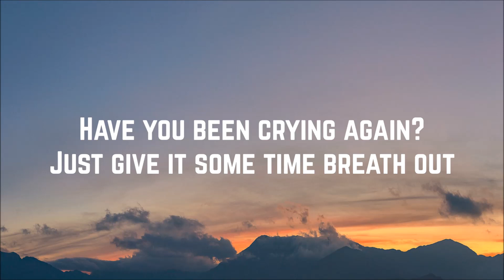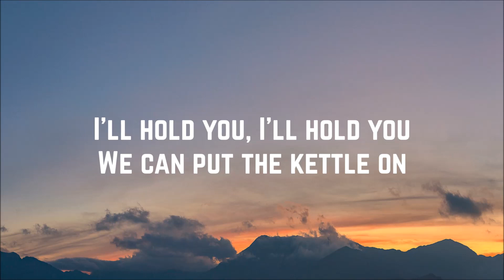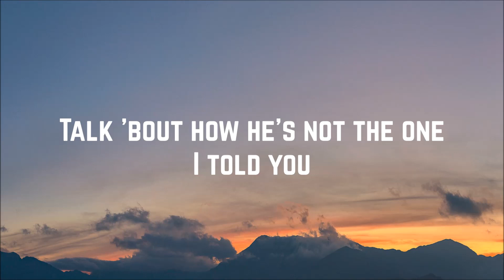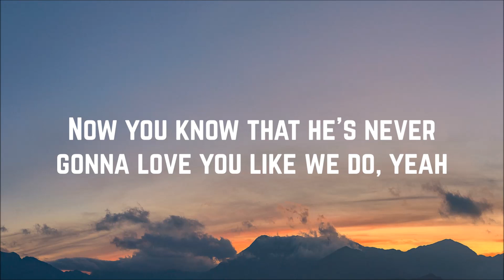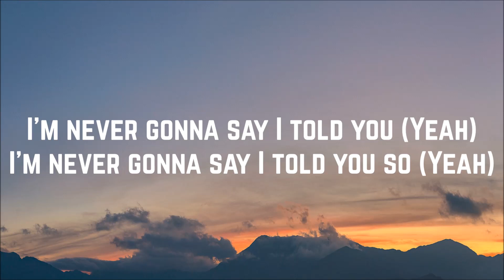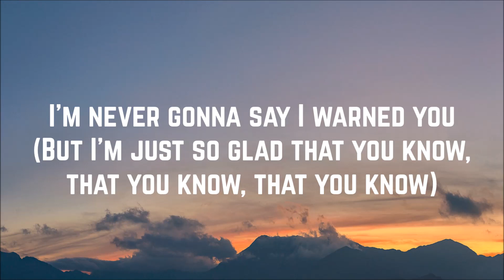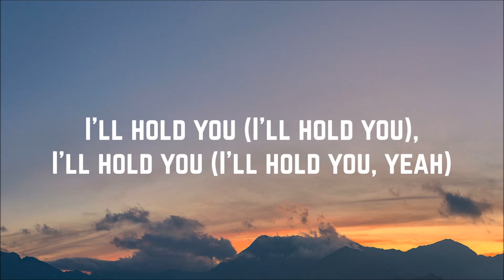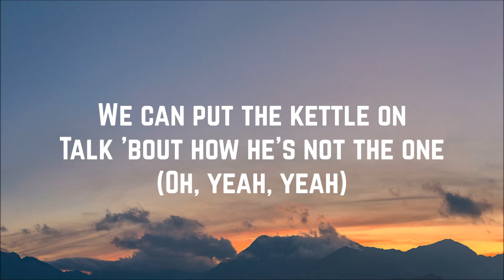Little Mix - Told You So (Lyrics)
Artist: Little Mix
Song: Tod You So
Album: LM5
Year: 2018